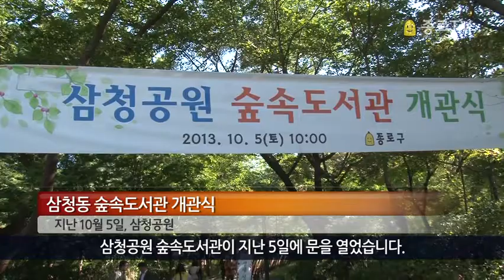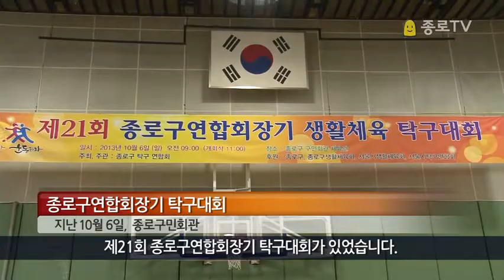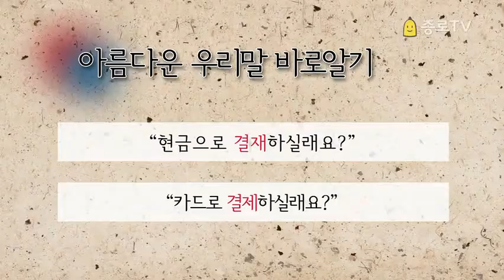00 news 1310080333